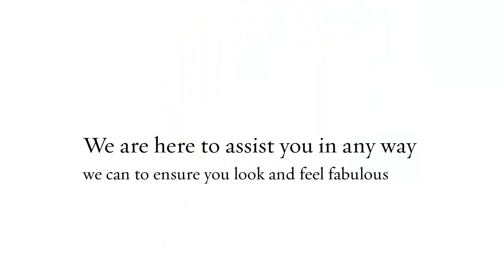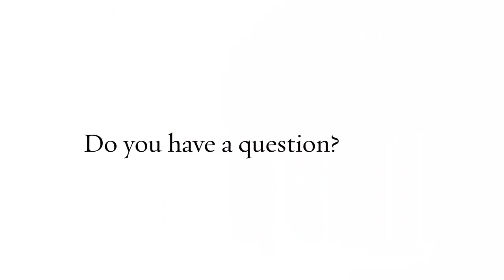Wedding Dress Store Chicago | dantelabridalcouture.com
Culture and legacy have stayed well known among individuals all through the world since days of yore. The lively hues and extraordinary structures remain the most significant reason for its prominence. The beautiful fabrics, stunning fine weavings, masterful outfit differentiations, and cuts styles are notable all around the globe with wedding dress store in Chicago. You can look astounding in your exceptional event.

Address: 4370 W Touhy Avenue Lincolnwood, IL 60712, USA